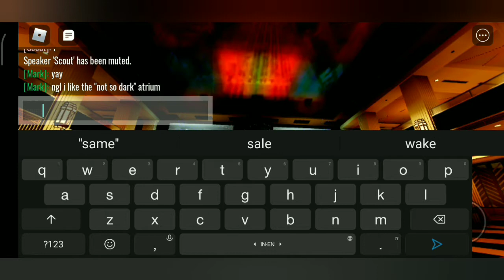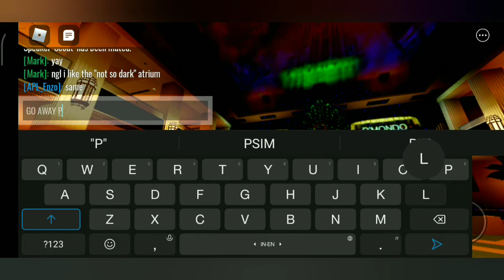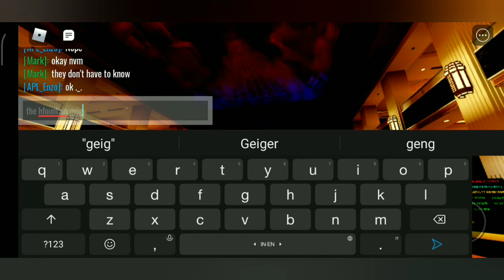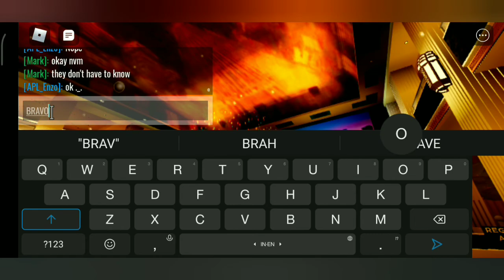Roblox Diversion City Fountain Show 2021!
Roblox's First Waltzing Waters ever made!
Program: Gumbie-Poto
Game name: Diversion City
New Diversion City Dancing Fountain Schedule:
9:00 AM WIB      18:00 PM WIB
12:00 PM WIB    21:00 PM WIB
15:00 PM WIB
(This video contains lag bcs it's recorded on a Android phone lol)

0:00 - Intro
0:07 - Waiting
0:16 - Tuning Up Orchestra
0:33 - New York2 Frank Sinatra (Instrumental Version)
4:01 - Gumbie-Poto (made by Dylan_Wards)
8:12 - THE END!!!
8:37 - Outro